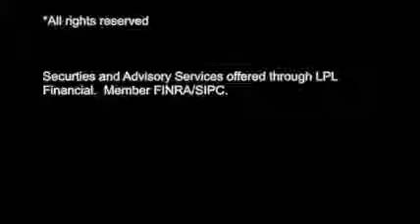What is Decide-O-Phobia?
Melanie Hasty-Grant of Waterstone Private Wealth Management explains Decide-o-phobia and how to overcome it.